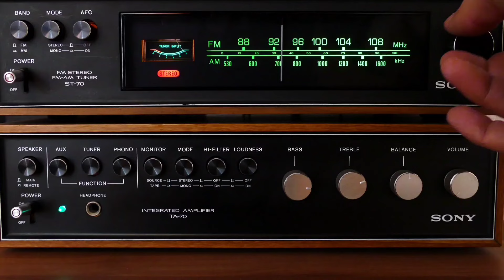தென்கச்சி கோ சுவாமிநாதன் கதைகள்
தென்கச்சி கோ. சுவாமிநாதன் (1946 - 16 செப்டம்பர் 2009) புகழ்பெற்ற பேச்சாளரும், எழுத்தாளரும் ஆவார். 'இன்று ஒரு தகவல்' நிகழ்ச்சி மூலம் வானொலி நேயர்களிடையே பிரபலமாக விளங்கினார். அகில இந்திய வானொலியில் உதவி இயக்குநராக பணியாற்றி ஓய்வு பெற்றவர். தொலைக்காட்சியில் 'இந்த நாள் இனிய நாள்' என்ற நிகழ்ச்சியை நடத்தி வந்தார். பல சிறுகதைகளையும் எழுதியிருந்தார்.